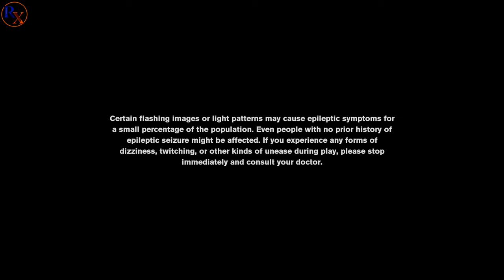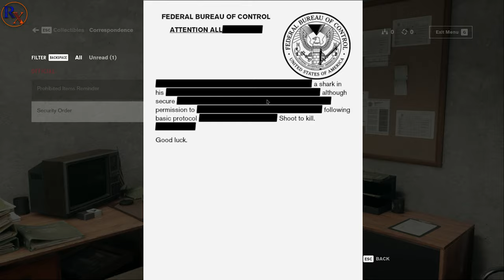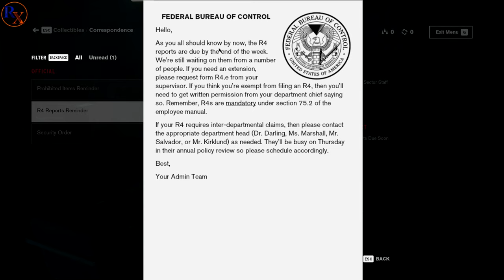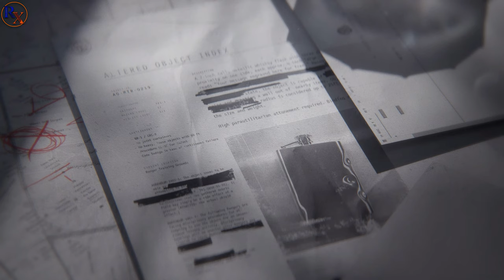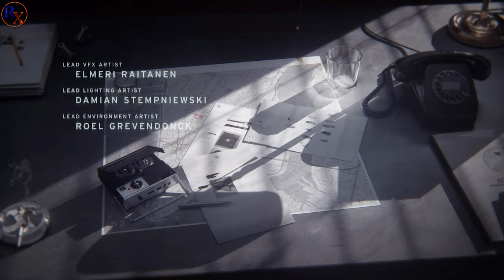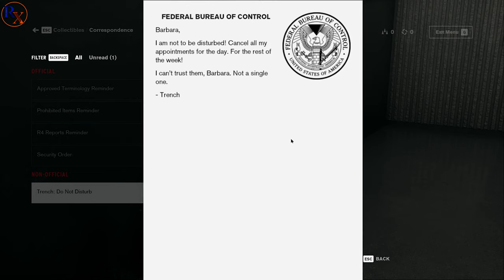CONTROL Gameplay # 1 Mission | Welcome to the Oldest House (PC) 4K60FPS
Game Details:

The game revolves around the Federal Bureau of Control (FBC), a secret U.S. government agency tasked with containing and studying phenomena that violate the laws of reality.

Director Mikael Kasurinen

Producer Juha Vainio

Designer Paul Ehreth

Programmer Sean Donnelly

Artist Janne Pulkkinen

Writers
 Sam Lake
Josh Stubbs

Composers
Petri Alanko
Martin Stig Andersen